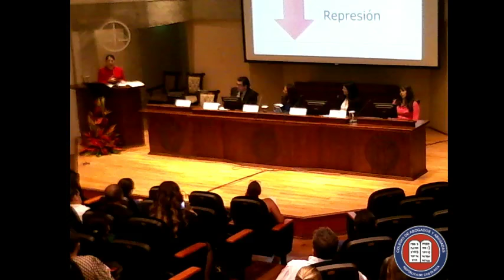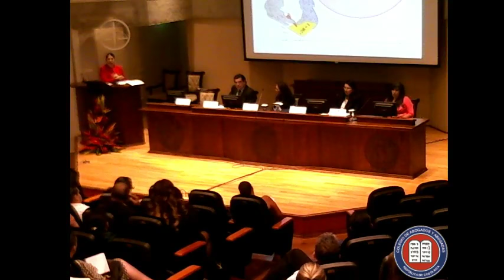Conversatorio “Las implicaciones legales del acoso escolar”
Comisión de Género
Auditorio Dr. Pablo Casafont Romero del Colegio de Abogados y Abogadas de Costa Rica.
29 de setiembre de 2016